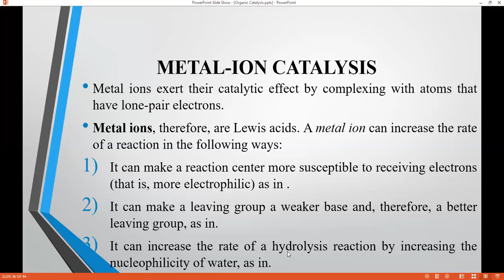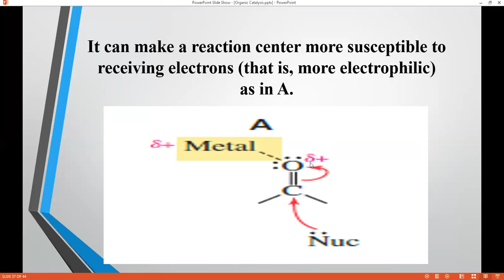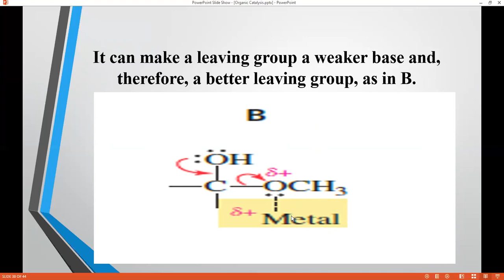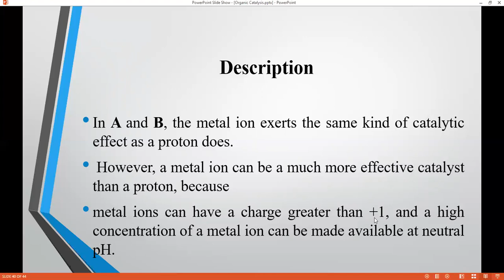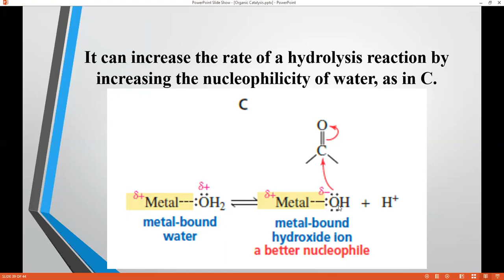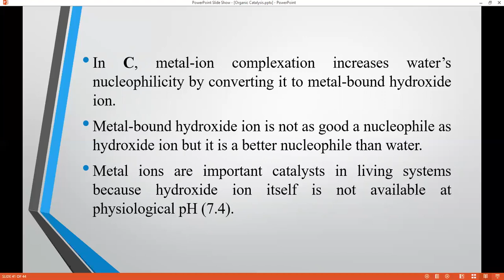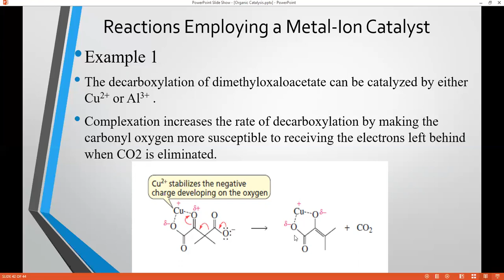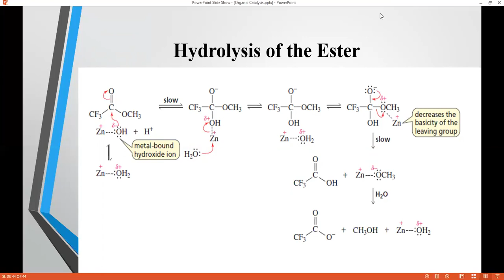CHM 616 Organic catalyst and Protecting Group Lec-4 Metal Ion Catalysis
Metal Ion Catalysis